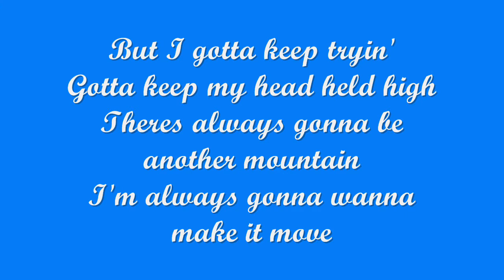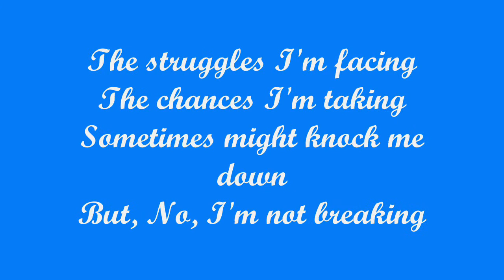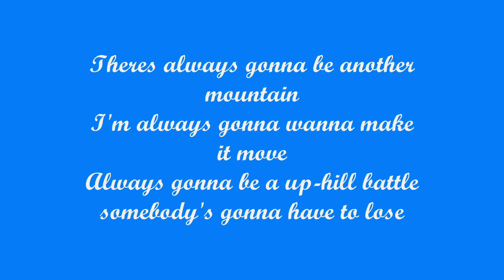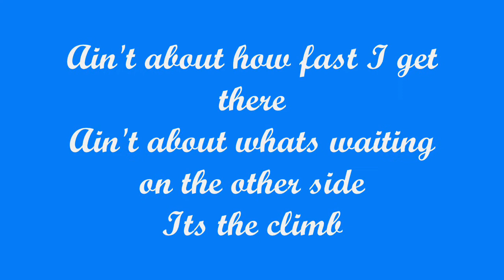Miley Cyrus-The Climb (with lyrics) HD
Thanks for checking out my video. I hope your like it. If you want one done for your favorite song let me know & i'll do it.